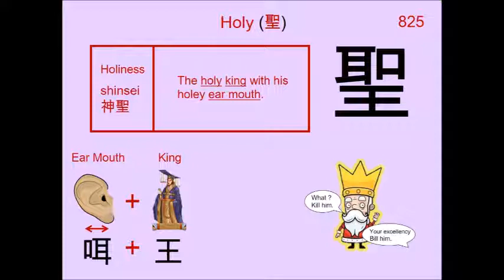Chinese Character 聖 Holy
825. 聖 Holy : Japanese Kanji (Chinese character) composed of:
咡 Ear Mouth [Reversed] = ( 耳 Ear + 口 Mouth )
Radical : 王 King

Readings
Kun: ひじり
On: セイ、 ショウ

Phonetic: ? (?)

holy, saint, sage, master, priest